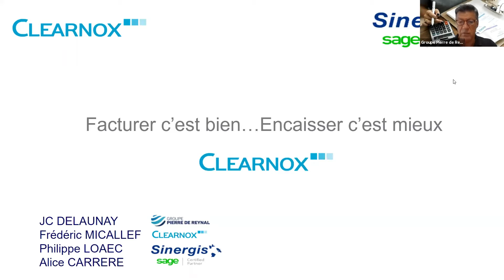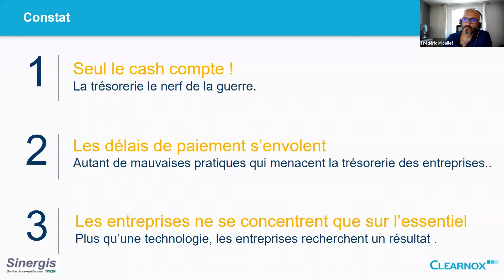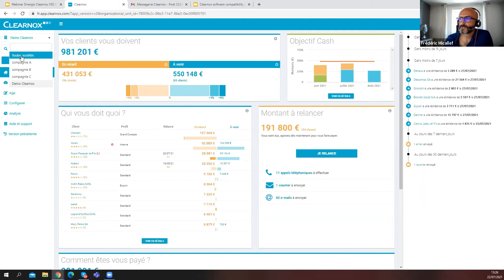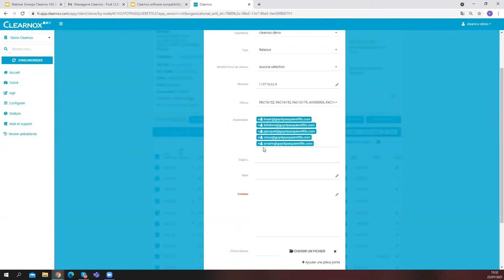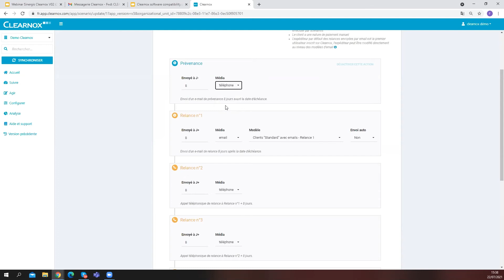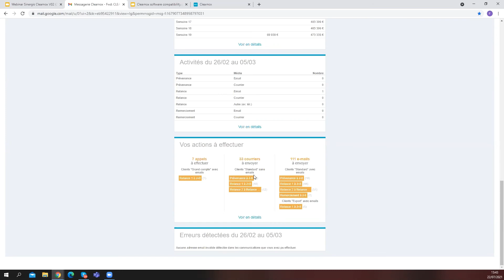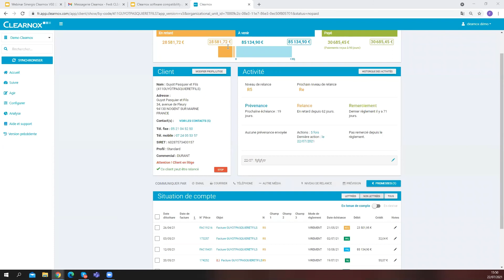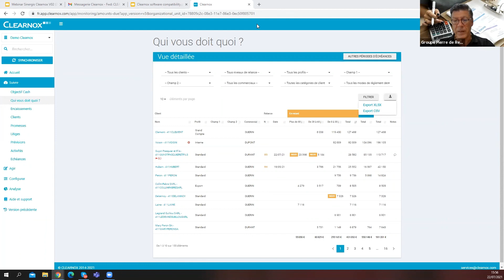Webinar Recouvrement de Créances - Sinergis & Clearnox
Les équipes de Sinergis et Clearnox sont heureuses de vous partager le replay du webinar sur la solution de recouvrement de créances.